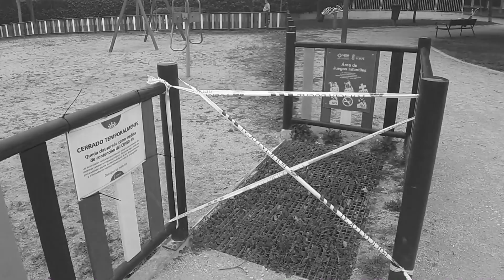Короновирус. Мадрид. Правда изнутри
Что происходит в Испании? Паника и дезинформация. Фейки и реальность. Кто хочет хайпануть на теме, а кто заработать